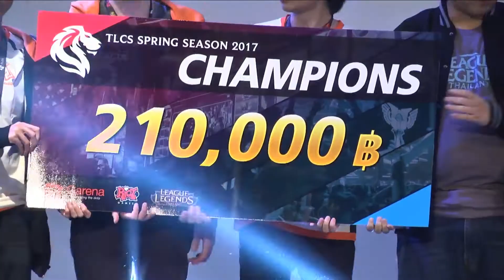SEA LoL Team Profile: GIGABYTE MARINES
Find out what makes the GIGABYTE MARINES the best SEA LoL team of 2017 in this team profile!